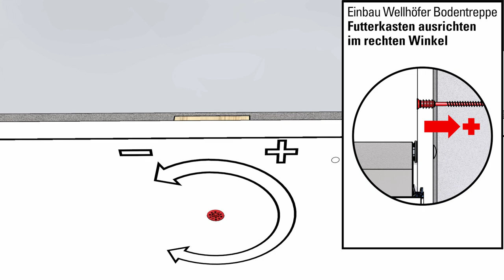Futterkasten Einbau / Schritt 3: Ausrichten mittig, gerade und rechtwinklig. Montageschritte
Schritt für Schritt Videoanleitung für den richtigen Einbau von Wellhöfer Bodentreppen.
Montage Futterkasten: 3. Bei vorgebohrten Löchern hinterlegen. Justierschrauben eindrehen. Futter im rechten Winkel ausrichten und in der Deckenöffnung ausmitteln. (Diagonalen nachmessen, Fugenlängsseiten zwischen Deckel und Futterkastensteg gleich).
Bei Betondecke 8-er Dübel verwenden.
Am Ende Montagelöcher mit Abdeckkappen verschließen.